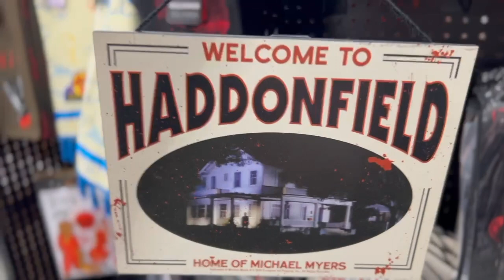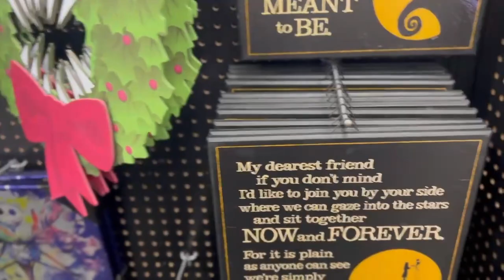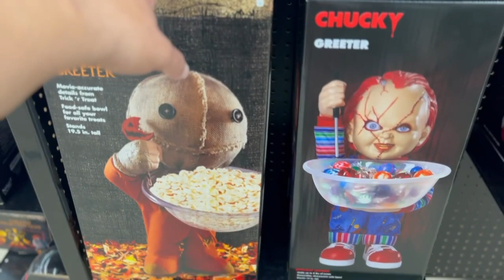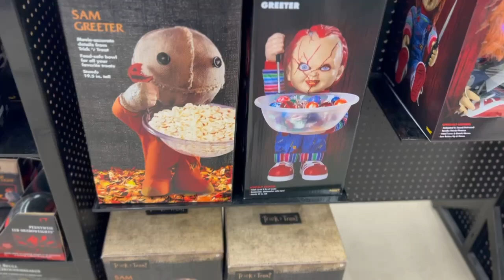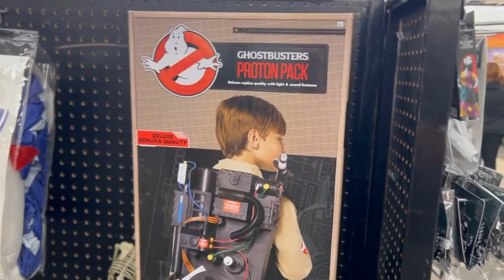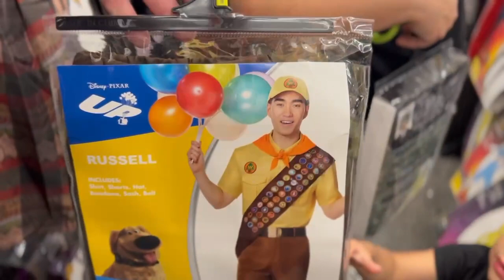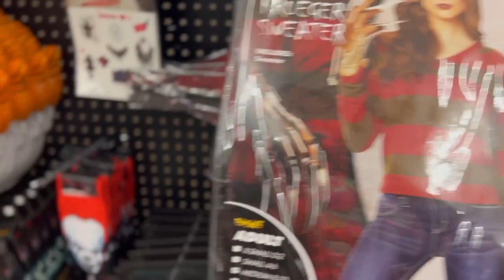Spirit Halloween Rare Finds!! | Halloween Store| Orlando's First Mini Maze| 2022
Thank you all so much for watching! We hope you enjoy today's video.